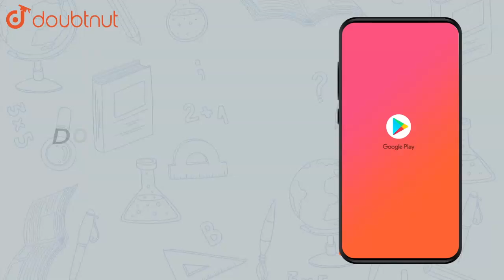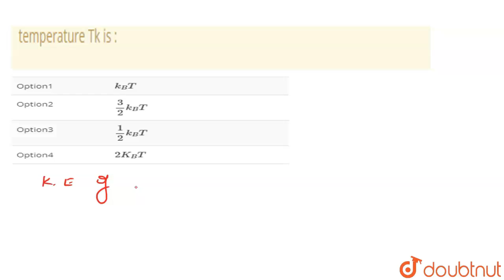The mean translational kinetic energy of a perfect gas molecule at the | Class 11 Physics | Doubtnut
The mean translational kinetic energy of a perfect gas molecule at the temperature Tk is

Online Class में Admission लेने के लिए यहाँ click करें :
👉Class 11 | CBSE Boards | English Medium :

👉 Have Any Query? Ask Us.